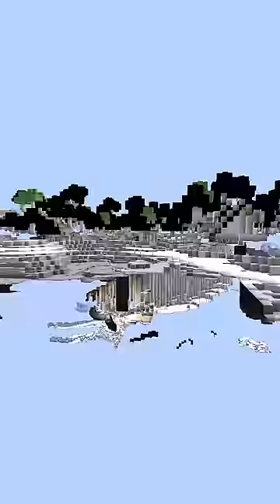Minecraft, But If You Subscribe It Gets More Realistic...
✌️ HASTAGES ✌️